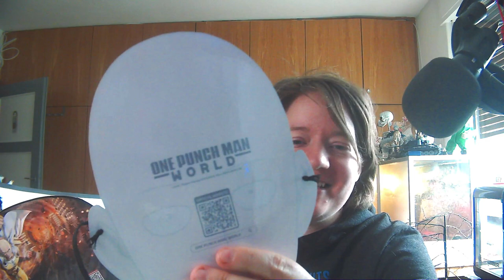Meine Gamescom 2023 Erfahrung - Von dem Wahnsin der DB zu meine persönlichen Highlights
Ich war in Köln auf der Gamescom 2023 und das sind meine Erfahrungen.
Von dem Wahnsinn der DB  zu meine persönlichen Highlights.

Mein Loot von der Games Com: Coming Soon ...